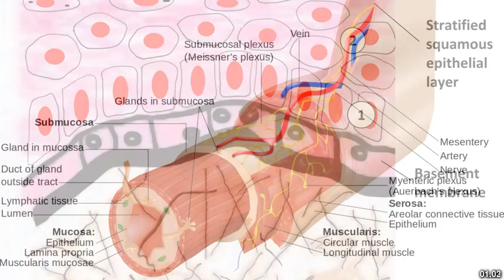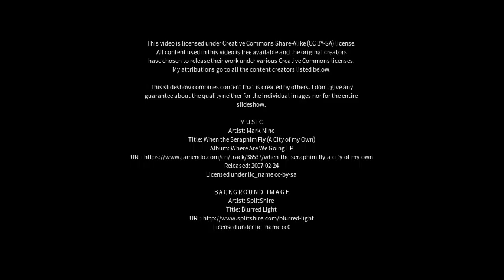Best places to visit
Best places to visit - Propriá (Brazil) Best places to visit - Slideshows from all over the world - City trips, nature pictures, etc.